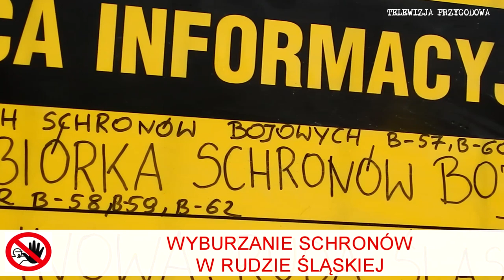WYBURZANIE SCHRONU OWŚ w Mikołowie - 14 02 2021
Dwa lata temu pokazywaliśmy Wam proces wyburzania schronów bojowych Obszaru Warownego "Śląsk" w Rudzie Śląskiej.
Dzięki szumowi medialnemu schrony zaczęły być wpisywane do rejestru zabytków i mają szansę na ratunek.

Jak się okazuje, pomimo upływu czasu oraz wielkiego zaangażowania pasjonatów, stowarzyszeń, fundacji oraz ludzi dobrej woli zawsze znajdzie się osoba lub instytucja - tutaj po raz kolejny KOŚCIELNA, która w imię zysków zrobi wszystko.

Tą sprawę w swojej relacji z dnia 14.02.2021 roku opisuje Gazeta Wyborcza:
Na kościelnej ziemi zaczęli burzyć schron.
Miał zostać wpisany do rejestru zabytków

Policjanci w Mikołowie zauważyli, że robotnicy zaczynają burzyć schron. To jeden z obiektów Obszaru Warownego Śląsk. Ma tu powstać osiedle mieszkaniowe, ale ziemia ciągle należy do fundacji arcybiskupa katowickiego.

Jeden z funkcjonariuszy był zorientowany, że obiekt wchodził w skład Obszaru Warownego Śląsk i ma wartość zabytkową. Nakazał wstrzymanie prac i skontaktował się z odpowiednimi służbami

O wyburzeniu zostali powiadomieni miejski i wojewódzki konserwator zabytków.

Monika Piórecka-Karolak, naczelniczka wydziału architektury w starostwie, przyznaje, że właściciel otrzymał tak zwaną milczącą zgodę na rozbiórkę. - Zwrócono się do nas z wnioskiem o rozbiórkę. Nie wnieśliśmy sprzeciwu.

Wyburzenie schronu chciał przeprowadzić deweloper II-Inwestycje CL. W pobliżu powstaje osiedle Sielanka. Teren należy jednak do Fundacji Arcybiskupa Katowickiego na rzecz Rozwoju Wydziału Teologicznego Uniwersytetu Śląskiego. Zawarła ona przedwstępną umowę sprzedaży ziemi deweloperowi.

Ta sama kościelna fundacja miała już działkę ze schronami

Dariusz Pietrucha, szef stowarzyszenia Pro Fortalicium, przyznaje, że sytuacja łudząco przypomina sprawę z Rudy Śląskiej. - Tamtejsza działka ze schronami również należała do tej samej kościelnej fundacji. Została sprzedana firmie, która zbudowała centrum logistyczne i część schronów została wyburzona. Sprawą zainteresowało się Ministerstwo Kultury. Dobry skutek był taki, że schrony z OWŚ zaczęły być wpisywane do rejestru zabytków. To dziwne, że osoby, które na swojej działce mają taki schron, nic o tym nie wiedziały.

No cóż.
Ratujmy zabytki, tak szybko odchodzą .